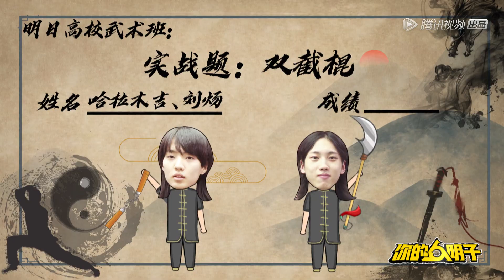【你的明子 Your Coming Star】第21期完整版：哈拉木吉刘炀组团学武术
《明日之子乐团季》衍生节目，记录弟弟们的课余生活。做饭、健身、美妆、爬山……全都整挺好！
▶7月15日首播，每周三/四/五更新一期